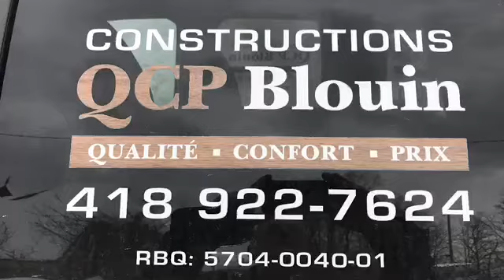Constructions QCP Blouin | Témoignage avis client | Rénovation cuisine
Si vous êtes intéressés à un montage vidéo, quelle que soit votre activité, nous vous offrons ce service. Avis, commentaires, témoignages, soirée festives, présentation, d'un produit innovateur ou de votre entreprise, communiquez avec nous !